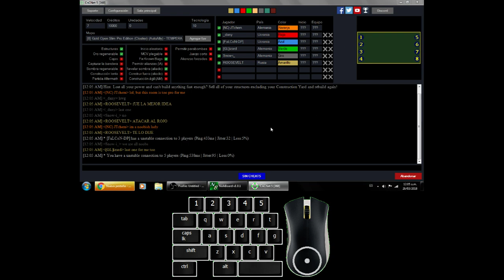dany, [FaLCoN-DP], Snow-i VS [GL]izard, ROOSVELT, |NC|-JTchem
Mission failed :p a lot of mistakes. but gg tho =)